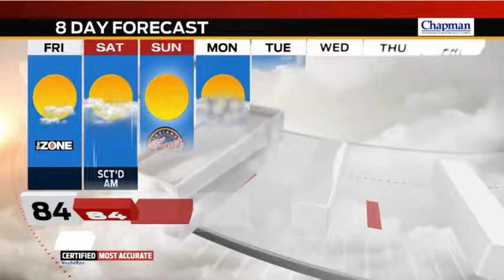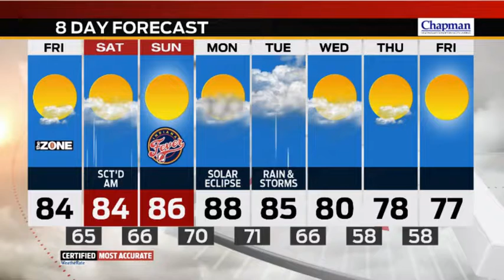Weather In A Flash for Friday